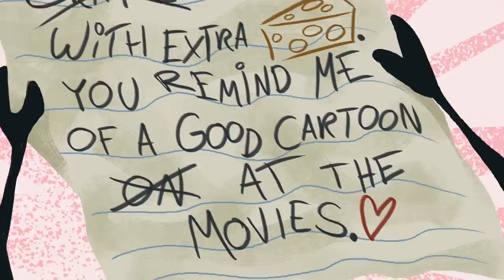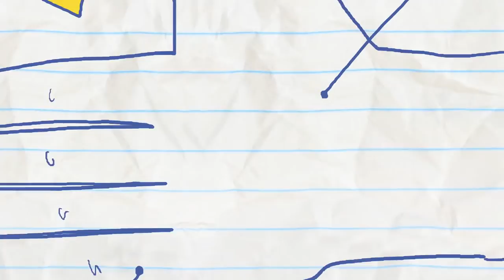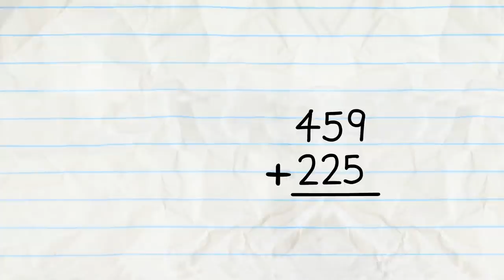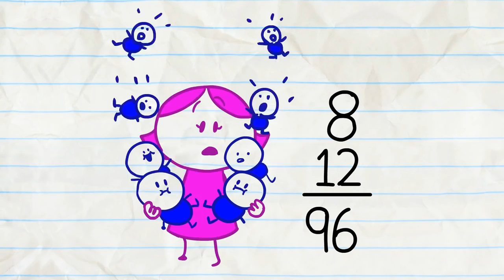Pencilmate & Pencilmiss ☕PENCILMATE MORNING ROUTINE ☕ 2021 COMPILATION 🥐 Cartoons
Pencilmate & Pencilmiss Cartoons full episodes about PENCILMATE MORNING ROUTINE

Pencilmate & Pencilmiss desenhos con o ROTINA DA MANHÃ DE PENCILMATE

Pencilmate it's time to WAKE UP!